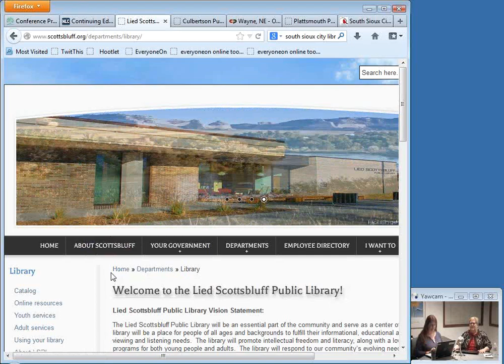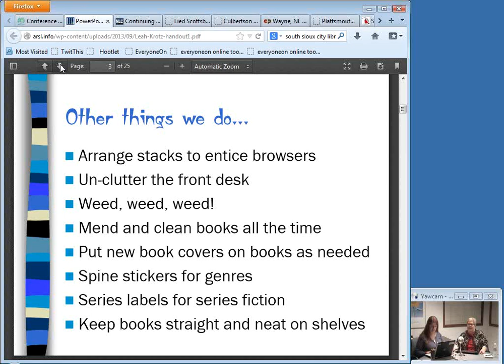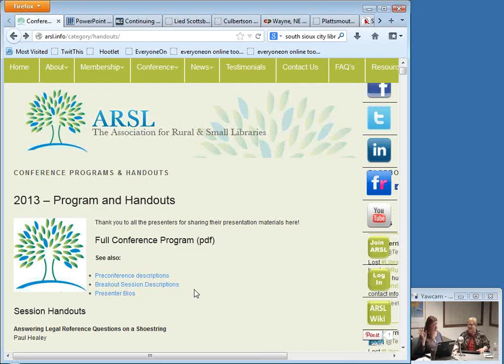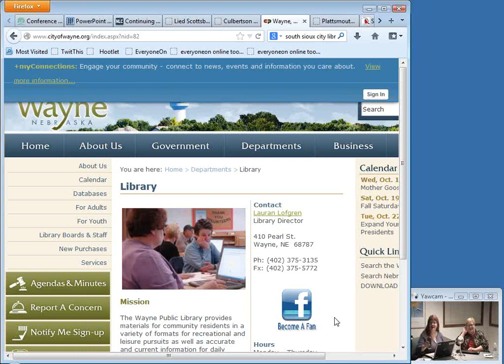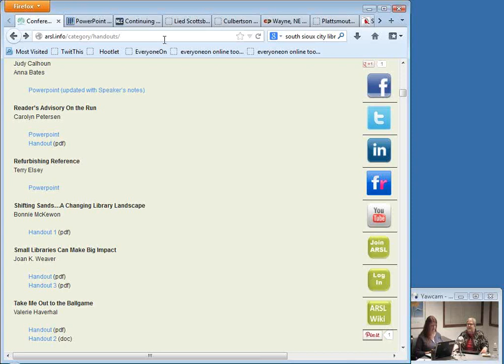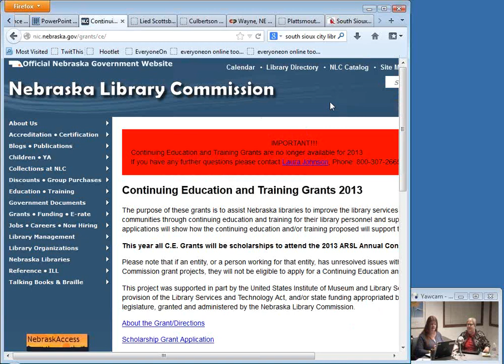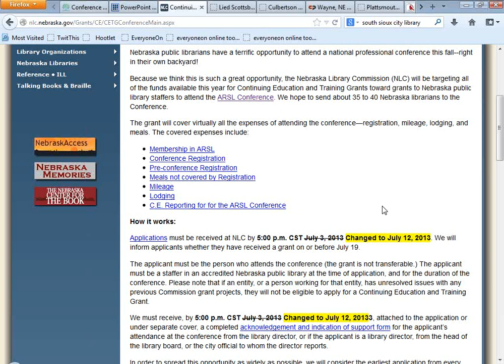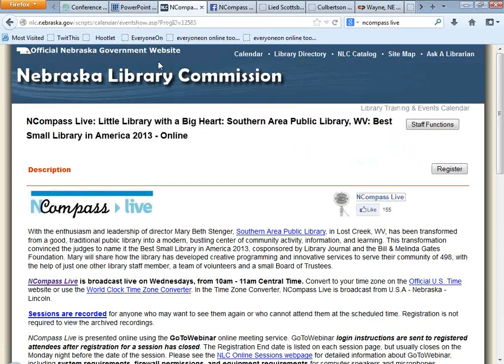NCompass Live: Reflections on ARSL 2013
Each year, the Nebraska Library Commission awards Continuing Education and Training Grants to Nebraska libraries to provide funding for staff to attend conferences and training sessions. In 2013, all of the grants were used to send Nebraska library staff to the Association for Rural & Small Libraries conference in Omaha - 43 grants were awarded! Attend this session to learn more about the grants and to hear these librarians talk about their experiences at ARSL. Speakers: Abby Yellman, Lied Scottsbluff Public Library; Cindee Wagner, Culbertson Public Library; Kirsten Wood, Plattsmouth Public Library; Lauran Lofgren, Wayne Public Library; Dave Mixdorf, South Sioux City Public Library.